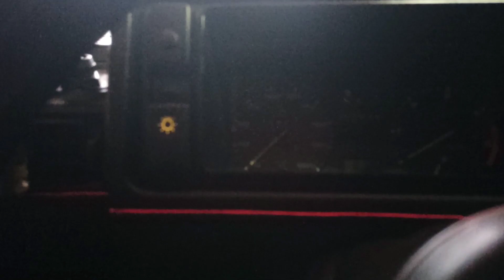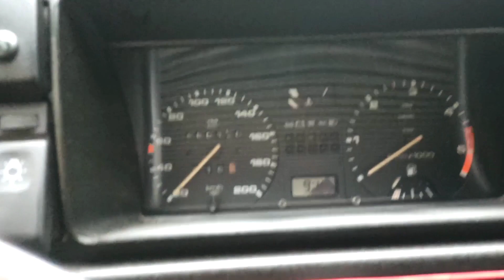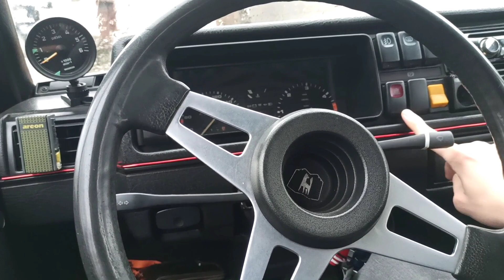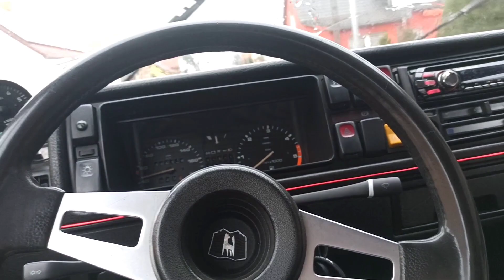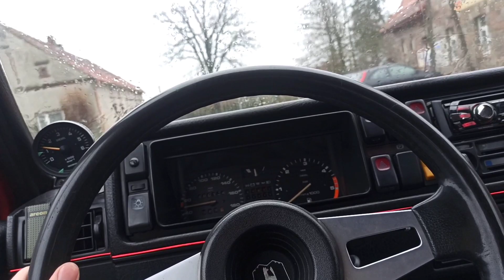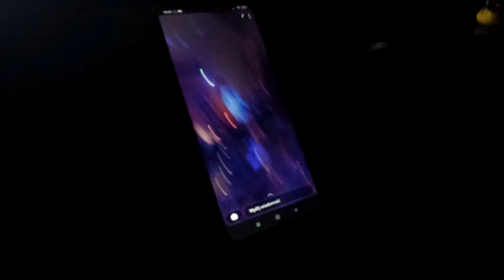💥SPĘDZAM CAŁY DZIEŃ W AUCIE💥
Siemanko, wpadłem na taki pomysł aby nagrać cały dzień w samochodzie, myślę że spodoba wam się taki odcinek, jeśli tak zostawcie łapkę w górę i subika na kanale, a również napiszcie w komentarzu 😇